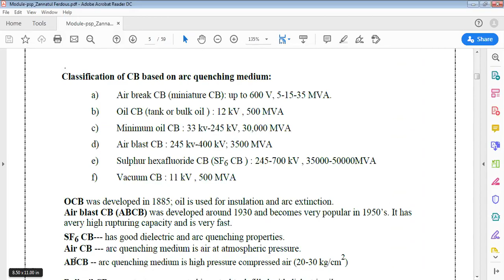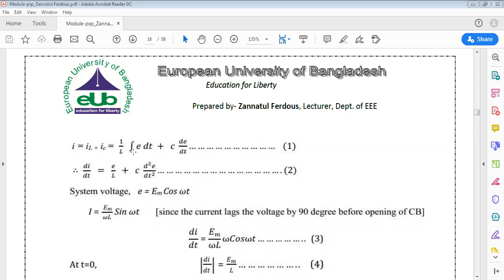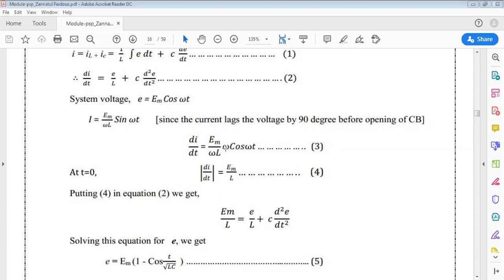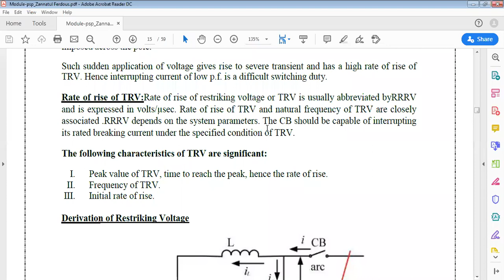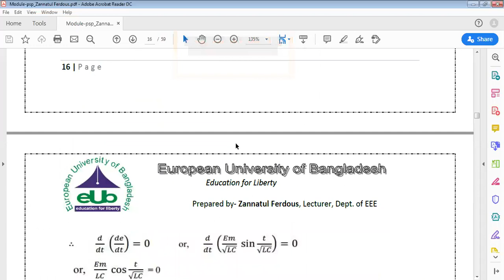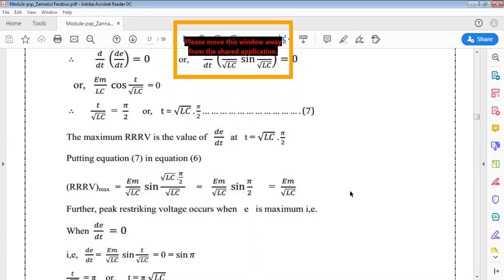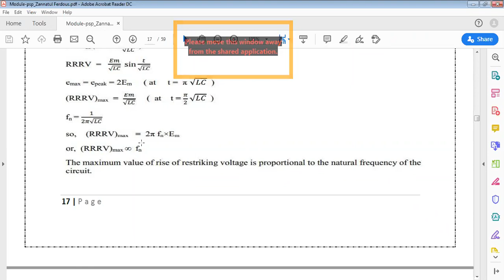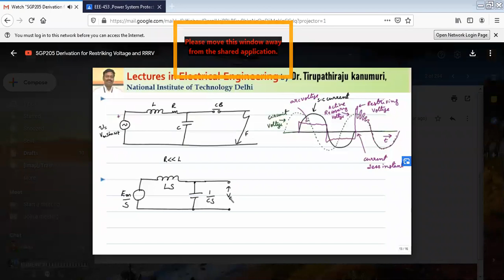Power System Protection EEE - 453 Video 4th class Date: 13/06/2020 By Abdur Rahman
Lecturer by: Abdur Rahman
Video Creator: Abdur Rahman
Video Editing: SAHED ARMAN